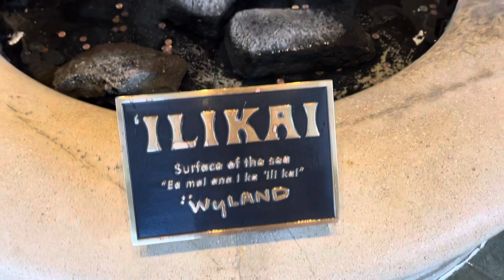Lunchtime namin grabe gutom (Hawaii part 3)